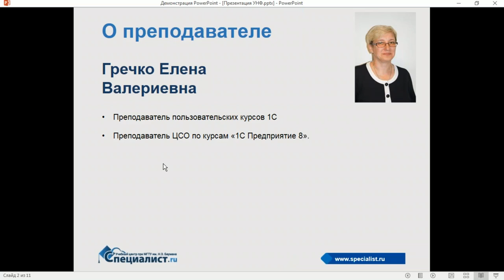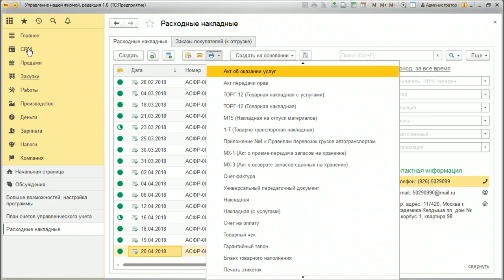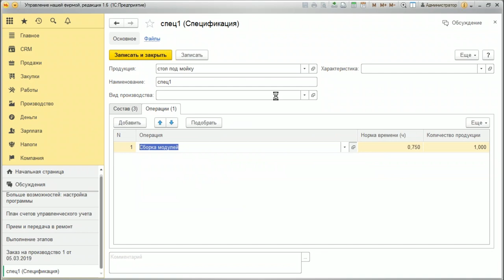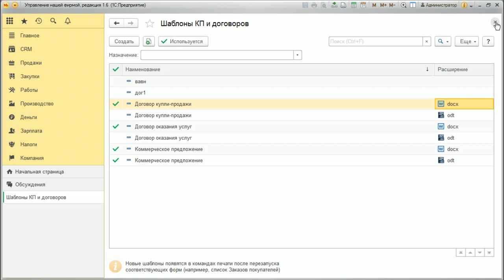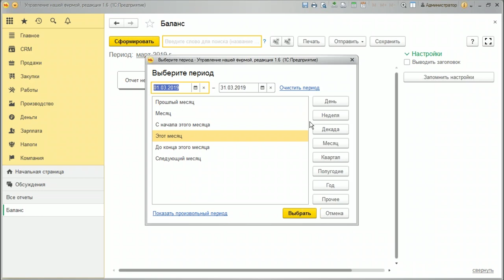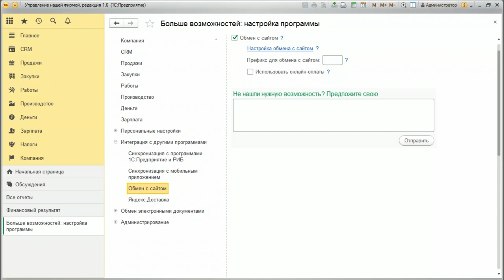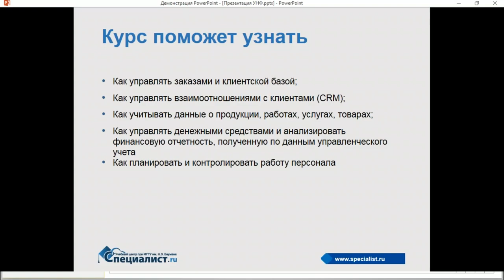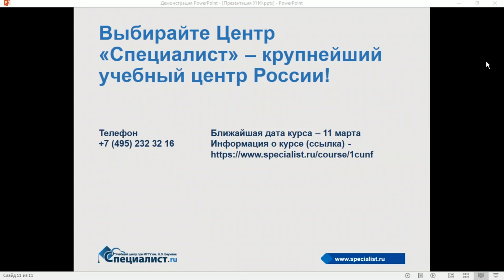Как работать в программе 1С Управление нашей фирмой 8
«1С: Управление нашей фирмой 8» позволяет просто и эффективно автоматизировать процессы управления на предприятиях малого бизнеса. В одной программе сосредоточены на только закупки-продажи, но и производство-склад, CRM и бизнес-аналитика. Оптимизируйте бизнес-процессы – освойте новую программу от компании 1С.

Рекомендуемый курс "1С: Управление нашей фирмой (УНФ). Управленческий учет для малого бизнеса"